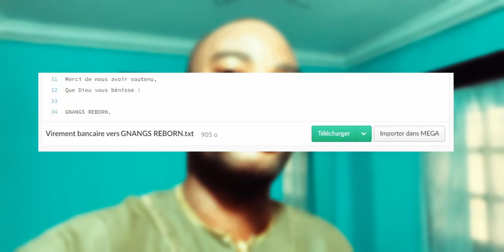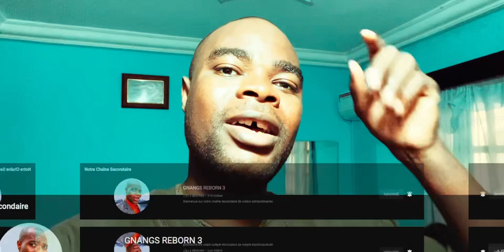Voici ce que font les nouveaux hommes de Dieu : Le Jésus Baoulé